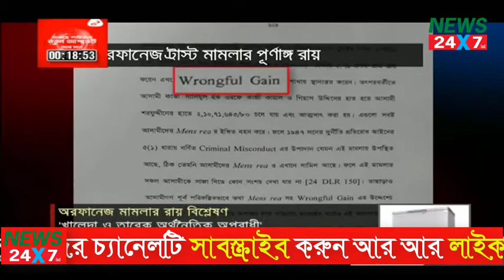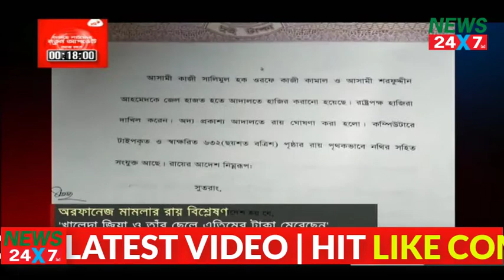খালেদা জিয়ার রায়ের পর্যবেক্ষণের অধিকাংশ অসত্য : জয়নুল । খালেদা জিয়াকে মুক্ত করতে ঐক্যের ডাক ফখরুলের।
সুপ্রিম কোর্ট আইনজীবী সমিতির সভাপতি জয়নুল আবেদীন বলেছেন, বিএনপির চেয়ারপারসন খালেদা জিয়ার রায়ে উল্লিখিত পর্যবেক্ষণের অধিকাংশ অসত্য।

আজ মঙ্গলবার সকালে সুপ্রিম কোর্ট বারের হলরুমে সিনিয়র আইনজীবীদের বৈঠকের এক পর্যায়ে জয়নুল এ মন্তব্য করেন।

খালেদা জিয়ার আইনজীবী আরো বলেন, ‘আমরা পুরো রায়টি পড়ে দেখেছি। এখন আপিলের প্রস্তুতির গ্রাউন্ড তৈরি করা হচ্ছে। আশা করছি, আজকের মধ্যেই আপিল দায়ে করতে পারব।’

জয়নুল আবেদীন আরো বলেন, ‘পূর্ণাঙ্গ রায়ের অনুলিপি পাওয়ায় আমরা গতকাল রাতে বৈঠক করেছি। তারই ধারাবাহিকতায় আজ সকালে বৈঠক করেছি। দুপুর সাড়ে ১২টায় পুনরায় বৈঠকে মিলিত হবো। এরপর আপিল দায়ের বিষয়টি আপনাদের জানিয়ে দেবো।’

গতকাল সোমবার খালেদা জিয়ার কারাদণ্ডের রায়ের পূর্ণাঙ্গ রায় প্রকাশিত হয়। এরপর রায়ের বিরুদ্ধে আপিল এবং জামিন আবেদনের কথা জানান তাঁর আইনজীবীরা।

গত ৮ ফেব্রুয়ারি জিয়া অরফানেজ ট্রাস্ট দুর্নীতি মামলায় সাবেক প্রধানমন্ত্রী খালেদা জিয়াকে পাঁচ বছরের কারাদণ্ড দেন বিশেষ আদালত।

এ ছাড়া বিএনপির সিনিয়র ভাইস চেয়ারম্যান তারেক রহমানসহ পাঁচ আসামিকে ১০ বছর করে কারাদণ্ড এবং দুই কোটি ১০ লাখ টাকা করে জরিমানা করা হয়।

মামলার অন্য আসামিরা হলেন মাগুরার সাবেক সংসদ সদস্য (এমপি) কাজী সলিমুল হক কামাল, ব্যবসায়ী শরফুদ্দিন আহমেদ, প্রধানমন্ত্রীর কার্যালয়ের সাবেক সচিব কামাল উদ্দিন সিদ্দিকী ও প্রয়াত রাষ্ট্রপতি জিয়াউর রহমানের ভাগ্নে মমিনুর রহমানকে ১০ বছর করে কারাদণ্ড দিয়েছেন আদালত। এঁদের মধ্যে তারেক রহমান, কামাল উদ্দিন সিদ্দিকী ও মমিনুর রহমান পলাতক।

জিয়া অরফানেজ ট্রাস্ট দুর্নীতি মামলার অভিযোগ থেকে জানা যায়, জিয়া অরফানেজ ট্রাস্টের দুই কোটি ১০ লাখ ৭১ হাজার ৬৪৩ টাকা আত্মসাতের অভিযোগ এনে খালেদা জিয়া, তারেক রহমানসহ ছয়জনের বিরুদ্ধে ২০০৮ সালের ৩ জুলাই রমনা থানায় মামলা করে দুর্নীতি দমন কমিশন (দুদক)।

২০১০ সালের ৫ আগস্ট আসামিদের বিরুদ্ধে অভিযোগপত্র দাখিল করেন দুদকের উপপরিচালক হারুন-আর রশিদ। ২০১৪ সালের ১৯ মার্চ তাঁদের বিরুদ্ধে অভিযোগ গঠন করেন ঢাকার তৃতীয় বিশেষ জজ আদালতের বিচারক বাসুদেব রায়।

এরপর খালেদা জিয়াকে পুরান ঢাকার নাজিমুদ্দিন রোডের পুরোনো কারাগারে রাখা হয়েছে।

বিএনপির চেয়ারপারসন খালেদা জিয়াকে মুক্ত করতে ও নিরপেক্ষ সরকারের অধীনে নির্বাচনের দাবিতে সরকারকে বাধ্য করতে ঐক্যের ডাক দিলেন দলের মহাসচিব মির্জা ফখরুল ইসলাম আলমগীর।

আজ মঙ্গলবার সকালে বিএনপির চেয়ারপারসন খালেদা জিয়ার মুক্তির দাবিতে জাতীয় প্রেসক্লাবের সামনে সম্মিলিত পেশাজীবী পরিষদ আয়োজিত মানববন্ধনে ফখরুল এ আহ্বান জানান।

মির্জা ফখরুল বলেন, ‘এখন আমাদের সবার ঐক্য দরকার মানুষের ভোটের অধিকার ও গণতন্ত্র ফিরিয়ে আনতে। দেশের মানুষের গণতন্ত্র ও ভোটের অধিকার ফিরিয়ে দিতে যে আন্দোলন চলছে, তার নেতৃত্ব দিচ্ছেন খালেদা জিয়া। দল-মত নির্বিশেষে সবাইকে ঐক্যবদ্ধ হয়ে রাজপথে নেমে এসে তাঁকে মুক্ত করতে হবে।’

বিএনপির মহাসচিব বলেন, বর্তমান সরকারের উদ্দেশ্য খালেদা জিয়া, বিএনপি ও ২০ দলকে বাদ দিয়ে একটি পাতানো নির্বাচন করা। তারা চায়, বিএনপির চেয়ারপারসনকে রাজনীতি থেকে দূরে রাখতে। যাতে তাদের ক্ষমতা দখলের পথ সহজ হয়। তাই সরকারের চক্রান্ত রুখে দিতে সবাইকে রাজপথে নেমে আসতে হবে, খালেদা জিয়াকে মুক্ত করে আনতে হবে।

বিএনপি নেতা বলেন, ‘বর্তমান সরকার আবারও ২০১৪ সালের ৫ জানুয়ারির মতো ভোটারবিহীন নির্বাচন করে ক্ষমতা দখল করতে চায়। সে জন্য মিথ্যা সাজানো মামলায় খালেদা জিয়াকে সাজা দিয়ে কারাগারে পাঠানো হয়েছে। কিন্তু আমরা বারবার স্পষ্ট করে বলেছি, খালেদা জিয়াকে ছাড়া দেশে কোনো নির্বাচন হবে না। আমরা শান্তিপূর্ণ আন্দোলনের মাধ্যমে খালেদা জিয়াকে মুক্ত করে নিরপেক্ষ সরকারের অধীনে নির্বাচন দিতে বাধ্য করব।’

সংগঠনের সভাপতি ও আমার দেশ পত্রিকার সম্পাদক মাহমুদুর রহমানের সভাপতিত্বে মানববন্ধনে আরো বক্তব্য দেন বিএনপির সাংগঠনিক সম্পাদক ফজলুল হক মিলন, ঢাকা বিশ্ববিদ্যালয়ের শিক্ষক অধ্যাপক আকতার হোসেন, বাংলাদেশ ফেডারেল সাংবাদিক ইউনিয়নের সাবেক সভাপতি রুহুল আমিন গাজী, বাংলাদেশ ফেডারেল সাংবাদিক ইউনিয়নের সভাপতি শওকত মাহমুদ, মহাসচিব মুহাম্মদ আবদুল্লাহ, ডক্টরস অ্যাসোসিয়েশনের (ড্যাব) মহাসচিব এ জেড এম জাহিদ হোসেন, বিএনপির প্রচার সম্পাদক শহীদ উদ্দীন চৌধুরী এ্যানি, জাতীয় প্রেসক্লাবের যুগ্ম সম্পাদক ইলিয়াস খান, শিক্ষক কর্মচারী ঐক্যজোটের ভারপ্রাপ্ত মহাসচিব জাকির হোসেন।